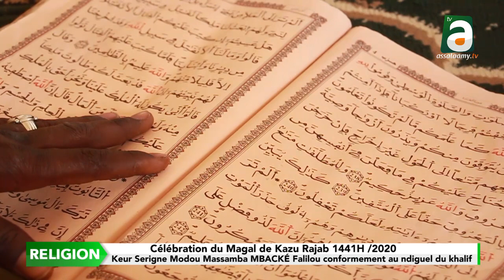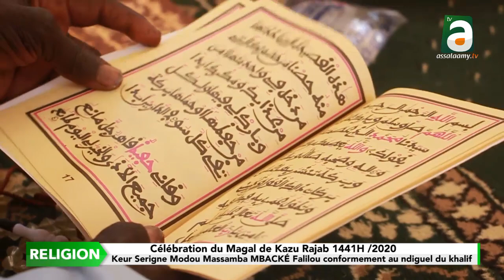Célébration Kazu rajab keur Serigne Modou Massamba MBACKÉ Falilou conformément au ndigueul du khalif